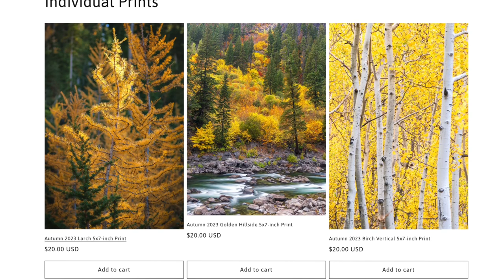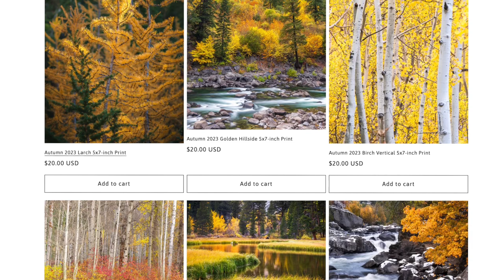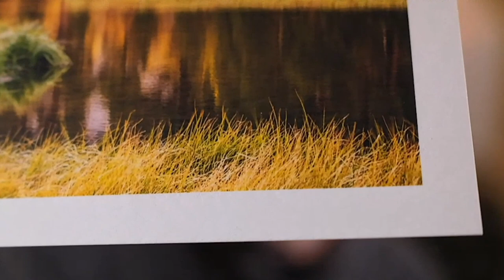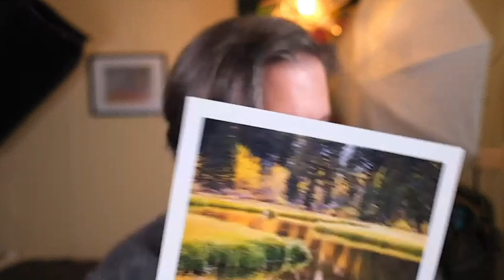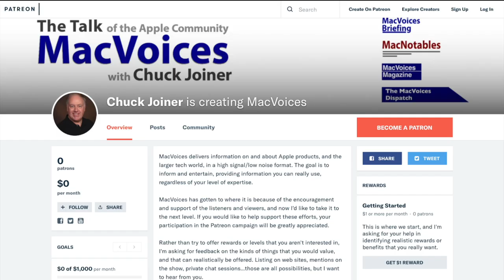MacVoices #23243: Introducing Jeff Carlson's Fine Art Prints (1)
Jeff Carlson is back to discuss his newest photography project: making fine art prints of his autumn photography available to you in his Autumn Collection. Jeff shares his passion for fall foliage and his decision to sell prints of his seasonal images. Jeff's aim is to make photography accessible and inspire others to explore their own creativity while having the opportunity to enjoy his. We emphasize the craftsmanship that goes into each print, from paper choices to size options to the actual printing. (Part 1)

Show Notes:

Chapters:

0:00:00 Introducing Jeff Carlson's Fine Art Prints
0:06:41 The Challenges of Selling Prints Online
0:08:50 Creating a Unique and Affordable Product
0:11:24 Making Artwork Inspirational and Accessible
0:14:02 Unique Texture and Quality of the Paper
0:16:36 The Ink and Paper Combination for Fine Art Printing
0:18:49 The Importance of Paper Choice in Photo Printing
0:21:43 Photos with Personal Meaning
0:23:05 Elevating Photography to Fine Art
0:27:39 Appreciating the Beauty of Fall
0:28:57 Coming Next: Jeff's Fine Art Prints Project: The Business Angle

Links:

Jeff Carlson’s Autumn Collection

Guests:

Jeff Carlson is an author, photographer, and freelance writer. Among many other projects, he publishes the Smarter Image newsletter, which explores how computational photography, AI, and machine learning are fundamentally changing the art and science of photography. He’s covered the personal technology field from Macs and PalmPilots to iPhones and mirrorless cameras, publishing in paper magazines, printed books, ebooks, and websites. He’s also the co-host of the podcasts PhotoActive and Photocombobulate, writes for Take Control, has spoken at several conferences and events.